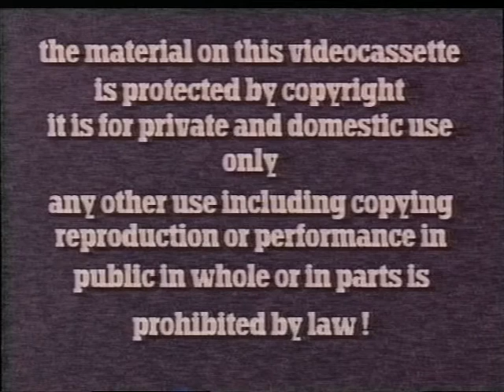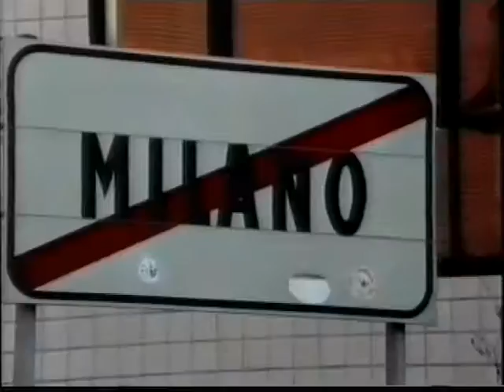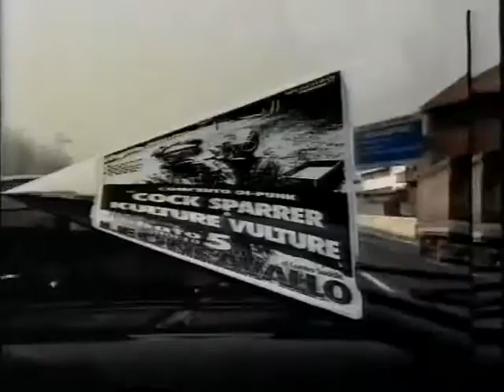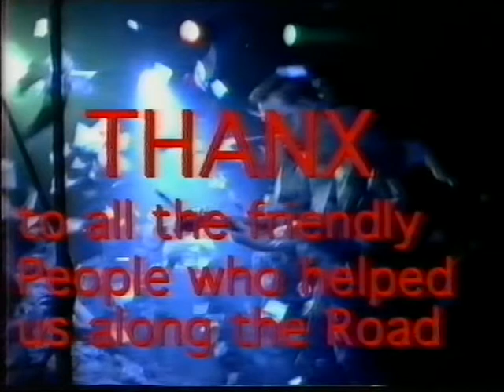COCK SPARRER - Guilty as Charged Tour 1994 (Full Video)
COCK SPARRER - Guilty as Charged Tour 1994

Recorder in Leipzig 26/02/1994
1. Riot Squad 1:09
2. Watch your back 4:28
3. Take'em all 7:19
Interview 10:26
4. Bird trouble 11:26
5. Don't blame us 15:26
Interview 18:08
6. Get a rope 19:05
7. Argy bargy 22:27
Interview 25:03
8. Sunday Stripper 26:13
9. England Belongs to me 29:37
10. Last trains to Dagenham 33:21
11. Running riot 33:01
12. Ship on your shoulder 39:21

Recorded in Milano 05/03/1994
Intro Milano 41:35
13. Secret army 42:40
14. I got your number 44:40
15. Tough guys 47:30
16. Where are they now 51:06
Interview 54:28
17. Working 54:56

Recorder in Werthiem 10/03/1994
18. I fit central heating 58:24
19. The sun says 1:02:15

Monchengladbach 25/02/94
20. Whatch your back 1:05:42

Sint lievens houden 12/03/1994
21. Running riot 1:08:10

Bielefeld 11/03/1994
22. We're coming back 1:11:24
Interview 1:15:15

Videoclip 1994
23. Because your young 1:16:06

Videoclip 1977
24. We love you 1:19:46